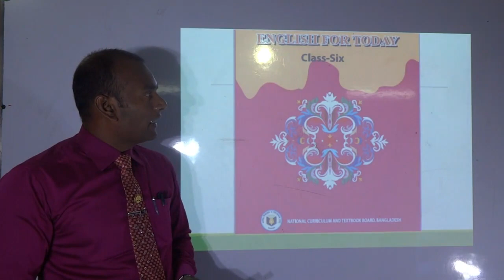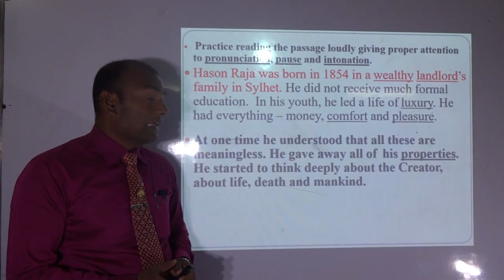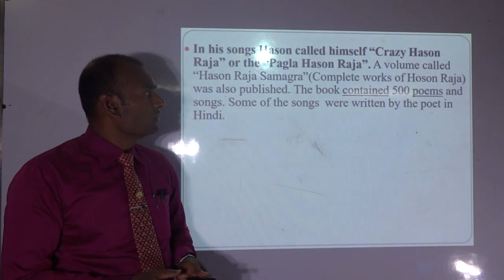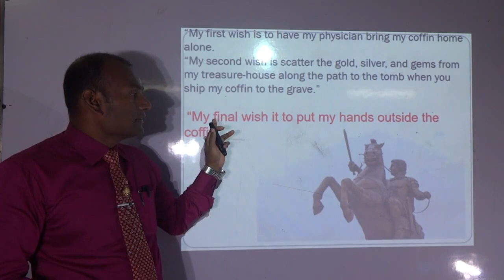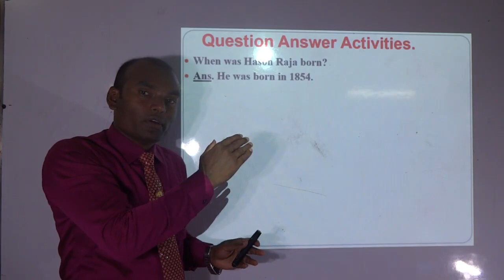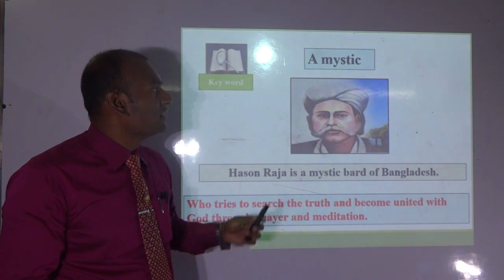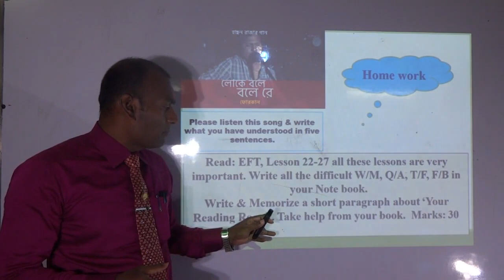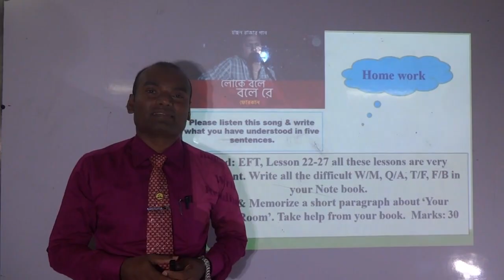BV_Six_English-I_Subash Biswas